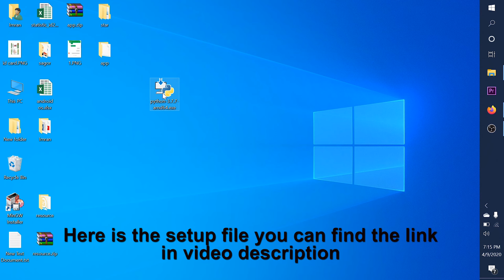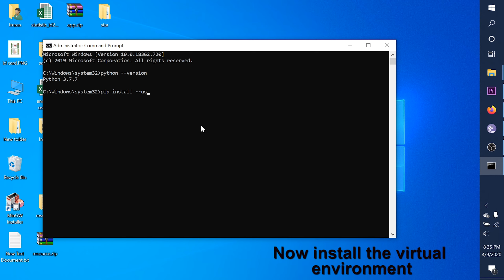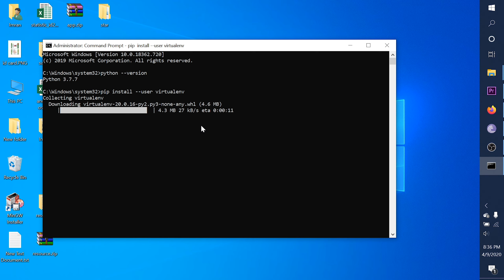How to install pip for python | Install Pip On Windows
This video will help you out how to use PIP INSTALL Command in python. I have used python 3.7.

pip install,
python (programming language),
how to install pip for python,
install pip for python,
pip not found,
pip not working,
python pip not found,
python pip not working,
install python pip,
how to use pip command,
pip, python, pip in python,
pip how to install,
how to install any packet in python using pip command,
python tutorial,
python pip,
python pip installation windows,
how to install pip in python 3.6,
how to install pip in python 3.7,
how to install pip in python 2.7,
pip in python 3.7,
python dbugstudio,
python training, dbugstudio,
DbugStudio,
pip install command,
install pip windows 10,
install pip mac,
pip install python 3,
how to install pip ubuntu,
how to use pip,
script for pip install,
how to install python on linux,
how to install python 3.8.1 64 bit,
python 3.7 download,
how to install python on mac,
install python interpreter,
update python windows command line,
install python windows 7,
Page navigation
pip error,
get pip py,
install pip locally,
uninstall pip,
Page navigation,
pip install command,
pip install ubuntu,
Page navigation